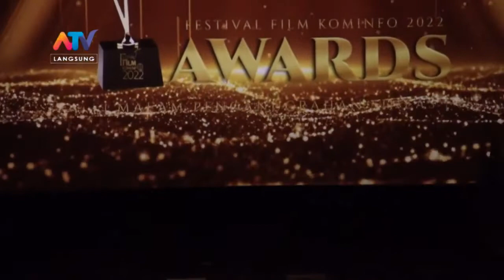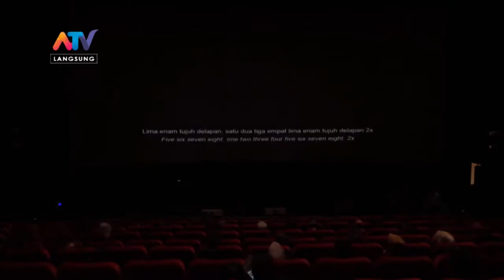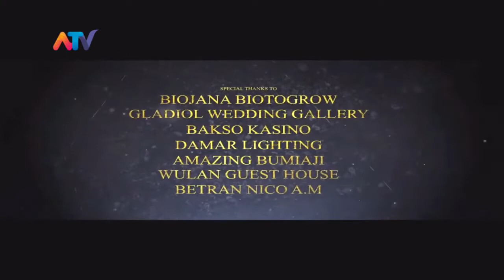FESTIVAL FILM KOMINFO 2022 KOTA BATU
Festival Film Kominfo 2022
FFK Award Penganugerahan sineas Dinas Komunikasi dan Informatika Kota Batu